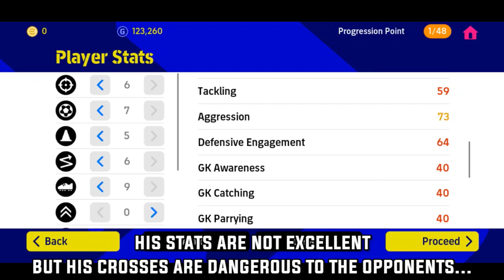If you have this cross spammer then you should try🔥🔥 & know how to train him in proper way!!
Socials -